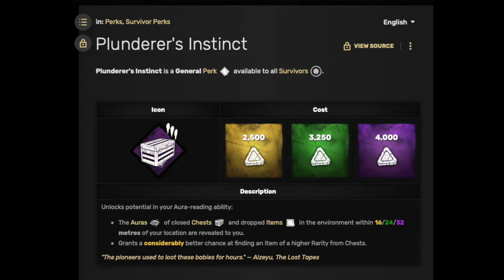DBD Chaos Gameplay NC 5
Hey everyone, I hope y'all are having a great :)